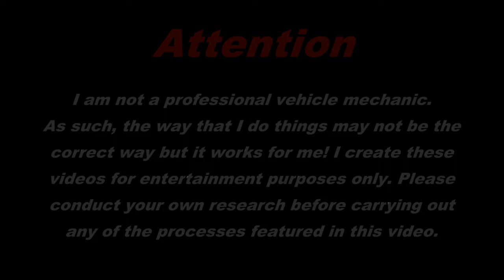2003 Honda VFR800 VTEC - Clutch Master Cylinder Removal, Renovation & Fitment.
Hello everyone, welcome back to the Shed!

In this video, I am going to be removing the clutch master cylinder from my Gen 6 VFR800 VTEC and giving it an overhaul.

The master cylinder on this bike has not had any attention since the bike was new so far as I can tell, so this is one of those jobs that I really should be turning my attention to,  if only to prevent a premature failure whilst out on the road!

I bought a rebuild kit for the cylinder as I explained in the video and this can be found at the link below and it represents extremely good value in my opinion.

Master Cylinder Rebuild Kit

The vacuum pump that I use to bleed the system afterwards